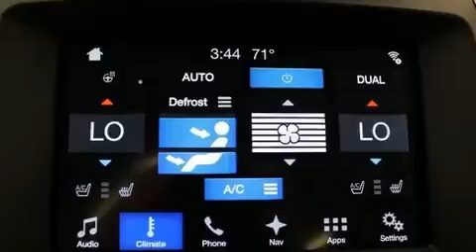2018 Ford Edge in Herculaneum, MO 63048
AutoCenters Herculaneum
1225 Mcnutt St
in Herculaneum, MO 63048

Take command of the road in the 2018 Ford Edge. A 3.5 liter V-6 engine pairs with a sophisticated 6 speed automatic transmission, providing a smooth and predictable driving experience. A turbocharger further enhances performance, while also preserving fuel economy. A wealth of standard features means that you no longer have to sacrifice. Like leather upholstery, power front seats, an outside temperature display, heated seats, tilt and telescoping steering wheel, heated door mirrors, a power liftgate, and more. Premium sound drives 12 speakers, providing you and your passengers a sensational audio experience. Ford ensures the safety and security of its passengers with equipment such as: dual front impact airbags with occupant sensing airbag, head curtain airbags, traction control, brake assist, a panic alarm, an emergency communication system, and 4 wheel disc brakes with ABS. Various mechanical systems are monitored by electronic stability control, keeping you on your intended path. We have a skilled and knowledgeable sales staff with many years of experience satisfying our customers needs. They'll work with you to find the right vehicle at a price you can afford. Please don't hesitate to give us a call.